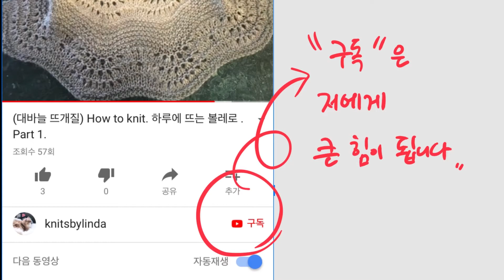대바늘 뜨개질. How to knit “Shrug “ Part 2.